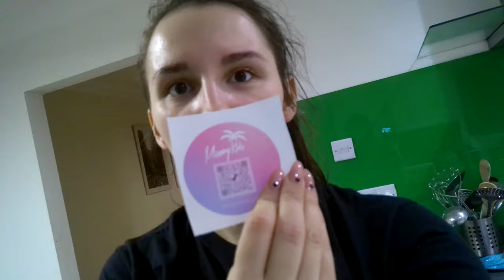Misery Kids & Bronnie Manchester Vlog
Hiii Guys!!

First video using adobe premiere pro in the longest time so i hope you guys find it works well!!